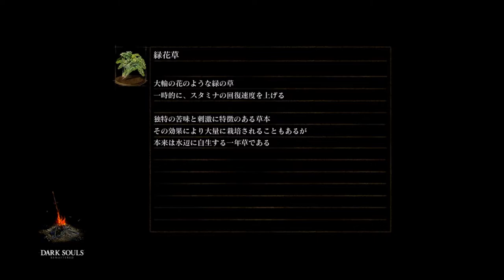【ダークソウル・リマスター：実況】＃１４「地下墓地～巨人墓場」